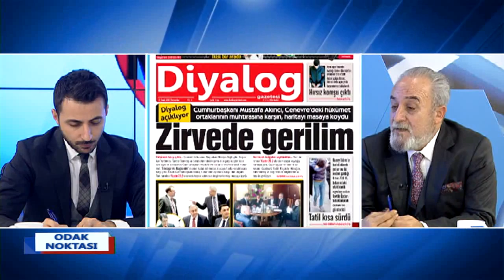ODAK NOKTASI 17 01 2017 MEHMET ÇAĞLAR - MERT ÖZDEŞ